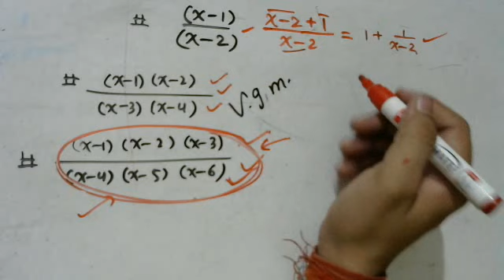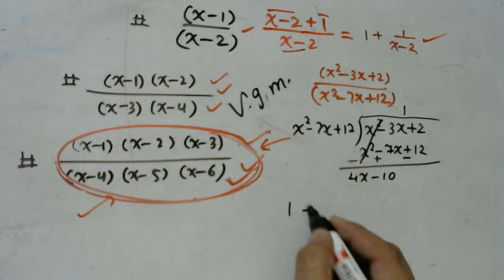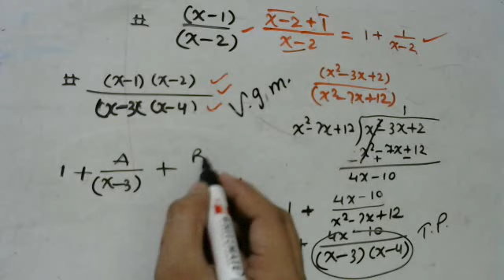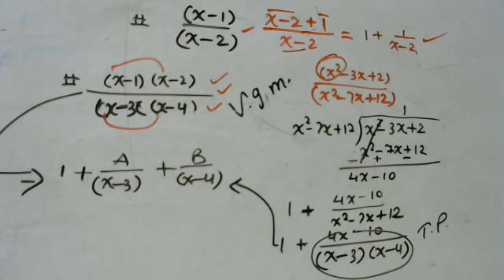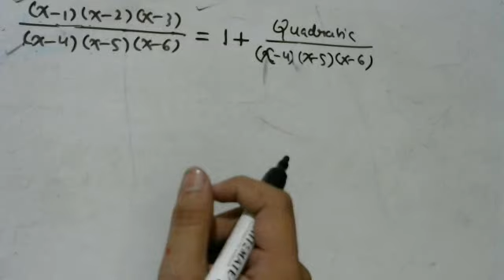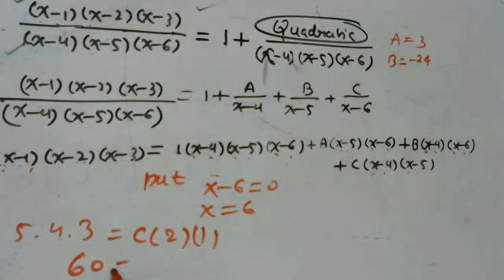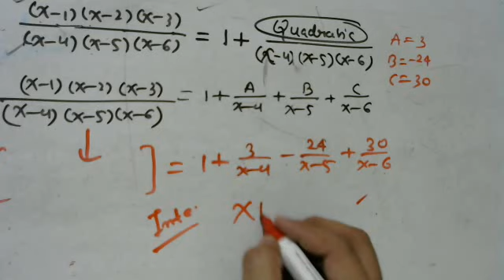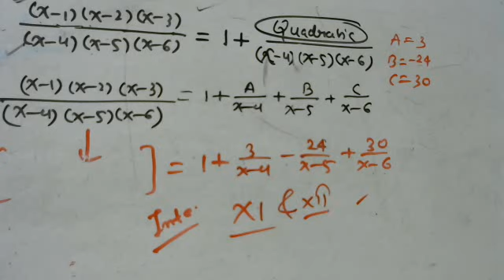_#NDA IAF JEE nta partial fraction | part 4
partial fraction is very useful for integration, and in algebra